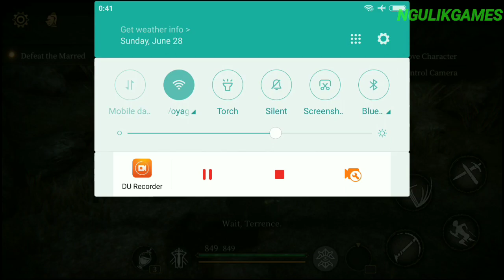Baru! Game Petualangan Keren Harus Coba - Pascal's Wager Android Gameplay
Hallo Semua, Kali Ini Saya Akan Share Gameplay Dari Game Yang Seru Banget, Yaitu Game Pascal's Wager Untuk Android, Untuk Kalian Yang Suka Game Action Adventure Bisa Coba Game Ini Karena Seru Banget.

- Online & Offline